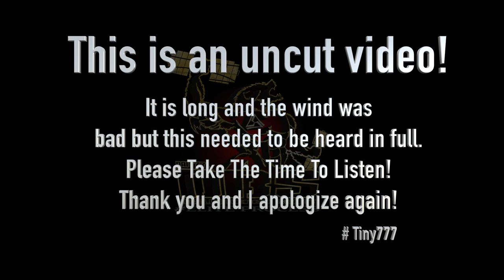VOW18 Warhouse Gym 1LeggedMonster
Had to post this because it is truth and I know there are a lot of folks this will resonate with!
Do not own the rights to this music. Not for monetary gains!